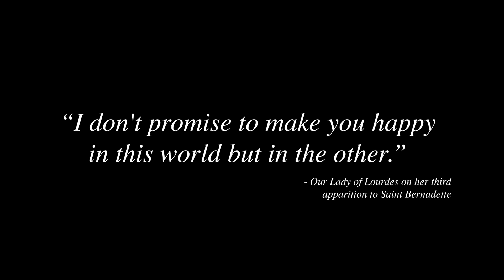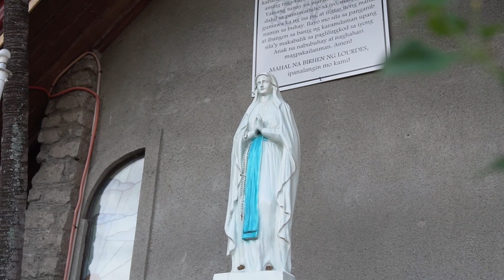Lakbay Lourdes - Divine Mercy (Bulacan) Highlights